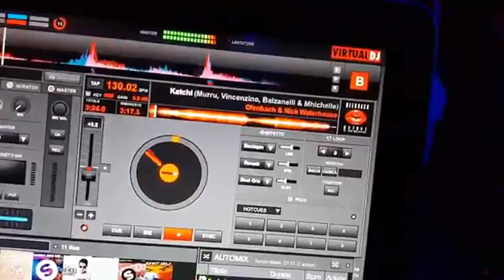Covid. Discoteche chiuse fino al 31 gennaio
A causa dell’emergenza sanitaria il Governo ha chiuso le discoteche fino al 31 gennaio. La notte di San Silvestro vedrà saltare diversi cenoni. Riparte la richiesta di ristori